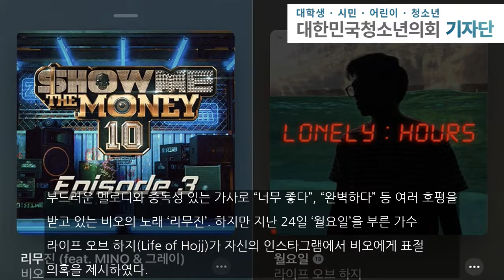히트곡 '리무진'이...표절? 라이프 오브 하지, 의혹 제기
임승환 청소년 기자